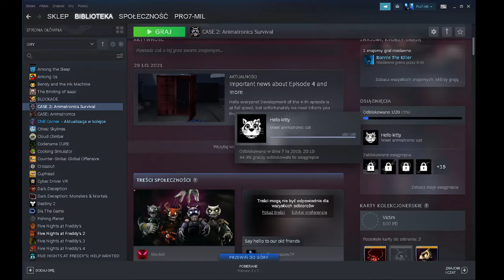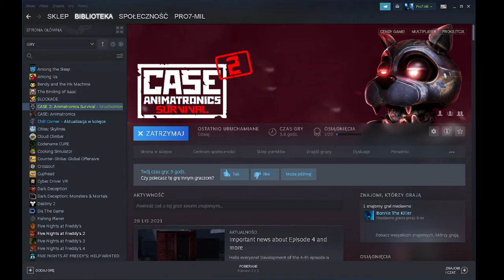Kit Kat COME BACK - Case 2: Animatronics Survival [01]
Jest to seria z Gry Case2AminatronicsSurvival Miłego Oglądania!

Jeśli zostawicie łapkę w góre to pojawi sie kolejny odcinek z Case 2 Animatronics